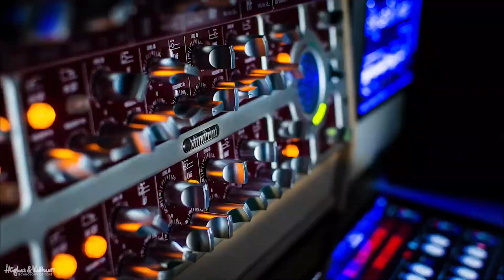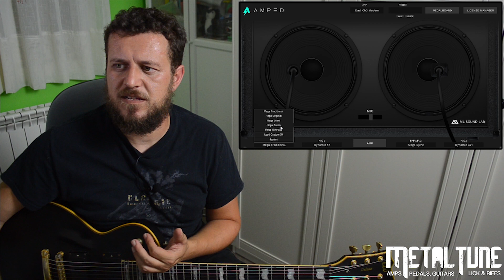EL MEJOR PLUGIN MESA BOOGIE DUAL RECTIFIER. ML Sound Lab Amped Dual.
Como lo hacemos / Get The Gear:

➤ Mic / Microfono Solapa

Nonprofit